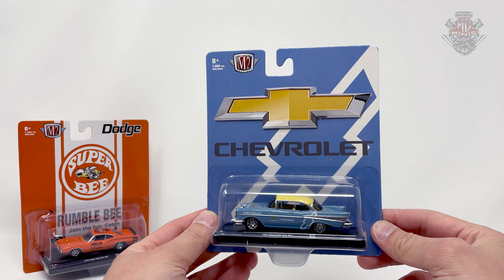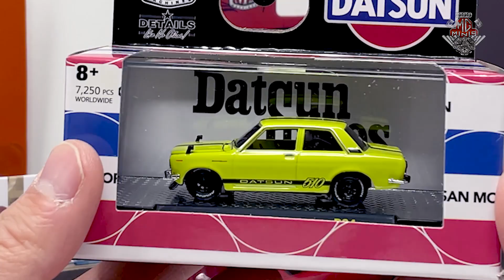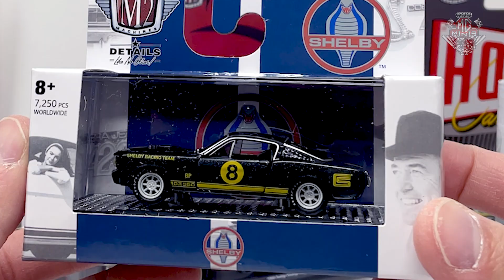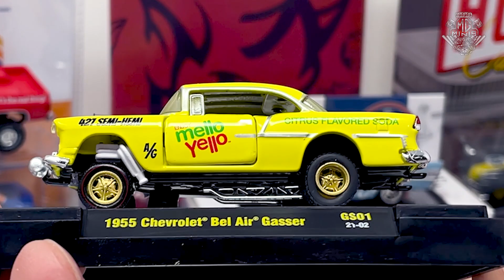MINIATURAS DA M2 MACHINES NUNCA MOSTRADA ANTES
FALA COLECIONADORES!

É com muito orgulho que venho nesse video mostrar algumas miniaturas, falar como diferenciar a MINIATURA RARA DA M2 MACHINES e muito mais, espero que gostem do conteudo!

Att,
Mg